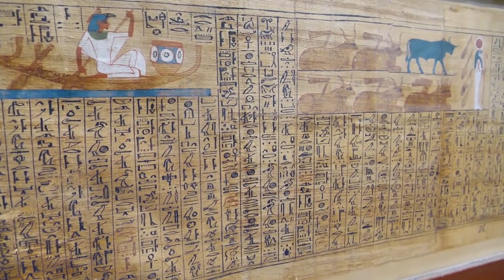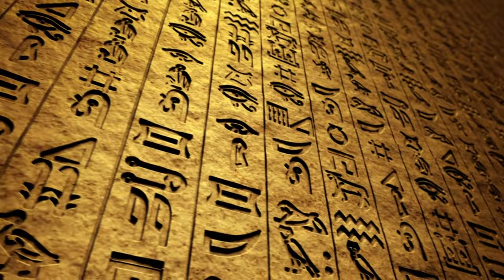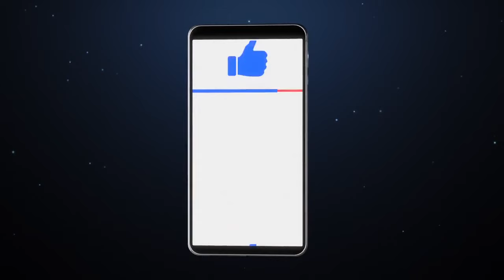Travel To Egypt | Amazing Facts and Travel Documentary | Trendy Explains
"Travel to Egypt: A Journey Through History and Culture"
Welcome to a captivating expedition through the treasures of Egypt, where history, culture, and modernity intertwine in a fascinating tapestry. In this immersive travel guide, we'll traverse the mesmerizing landscapes and enchanting cities of Egypt, exploring the iconic Pyramids of Giza, the serene Nile River, and bustling bazaars. We'll delve into the heart of this land where ancient pharaohs and Islamic traditions converge.

Experience the warmth and hospitality of the Egyptian people, discover the vibrant street life of Cairo, and visit the legendary temples of Luxor. Our journey takes us to the enchanting Siwa Oasis, the tranquil Aswan, and the coastal allure of Alexandria. We'll also uncover fascinating facts about mummies, hieroglyphs, and the Nile River.

As we navigate through Egypt's history and modernity, we'll showcase the must-visit tourist destinations, delve into the sumptuous flavors of Egyptian cuisine, and explore the vibrant nightlife that ignites the cities after dark.

Join us on this remarkable adventure to Egypt, where every step resonates with the echoes of an illustrious past, and the charm of the present awaits your exploration.

Topics covered:
Travel to Egypt
Egypt travel documentary
Egypt travel guide
History of Egypt
Geography of Egypt
Major cities of Egypt
People of Egypt
Culture of Egypt
Tourist attractions in Egypt
Places to visit in Egypt
Amazing facts about Egypt
Food of Egypt
Best time to visit Egypt
Airports and airlines in Egypt

0:00 - Intro
0:35 - Brief History
1:12 - Geography
1:55 - Major Cities
2:31 - People & Culture
3:14 - Amazing Facts
5:14 - Tourist Attractions
7:28 - Food Tour
8:58 - Best Time to Visit
9:18 - Airports & Airlines

virtual tours
tourist destination
giza
egyptian pyramids
giza pyramids
cairo
luxor egpyt
aswan
best places to visit in egypt
egypt travel
egypt tourism
egypt attractions
places in egypt
hurghada
alexandria egypt
sharm el-sheikh
siwa oasis
white desert
aswan
egypt
amazing places to visit in egypt
faiyum
why visiting egypt
red sea
facts about egypt
egypt amazing facts
egypt aerial view
explore the egypt
egypt travel vlog
discovering egypt
life in egypt
egypt geographic documentaries
egypt discovery
highlights of egypt
belly dance
egypt belly dance
cairo streets walking
walking in cairo
visit to cairo
mount sinai
how to plan a trip to egypt
how to plan a vacation to egypt
what to see in egypt
cairo nightlife
how to plan a trip to cairo
things to do in egypt
visit egypt
egypt guide
egypt nightlife
egyptian culture
egyptian people
egyptian food
egypt food tour
airports in egypt
airlines in egypt
alexandria library